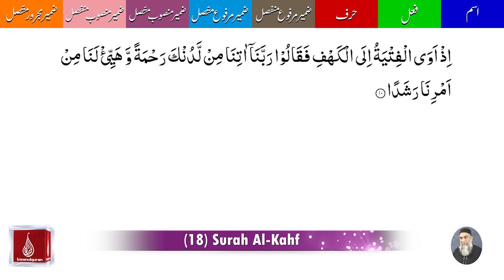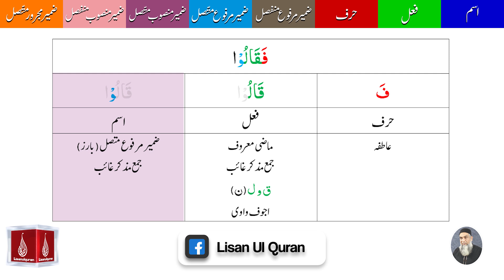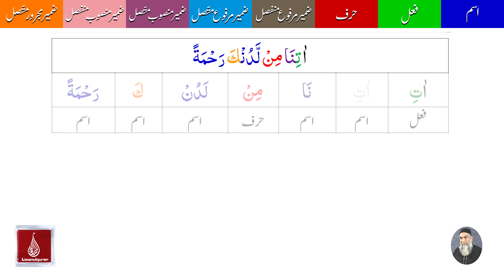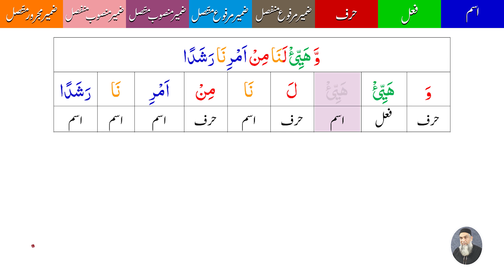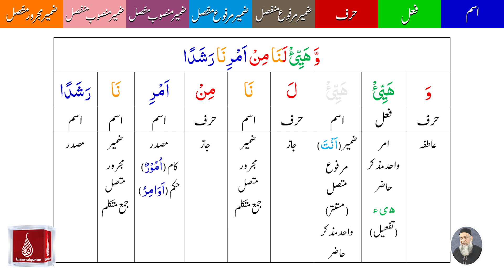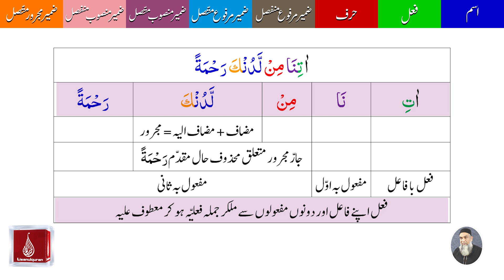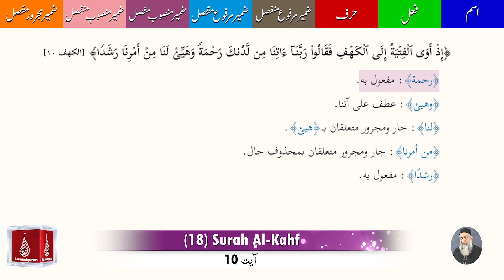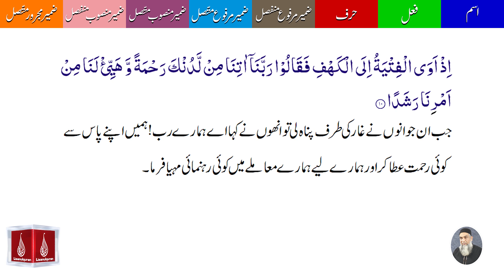18 Surah Al Kahf Ayat 10 | A'raab ul Quran | By Amir Sohail | Grammatical Analysis | سورہ الكهف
18 Surah Al Kahf Ayat 10  | A'raab ul Quran | By Amir Sohail | Grammatical Analysis | سورہ الكهف
"Lisan ul Quran - Grammar Analysis of Surah Al Kahf with Ustaad Amir Sohail

In this series, join Ustaad Amir Sohail as we deliver into each section of Surah Al Kahf, exploring the depth of each part, its meanings, grammar, and their connections. With Ustaad Amir Sohail's guidance, we'll clarify how Arabic grammar illuminates the meaning of this Surah. We'll journey through the intricacies of word meanings and sentence construction, allowing a richer understanding of the Quranic text. So, let's begin and shed light on the grammar of Surah Al Kahf together!"